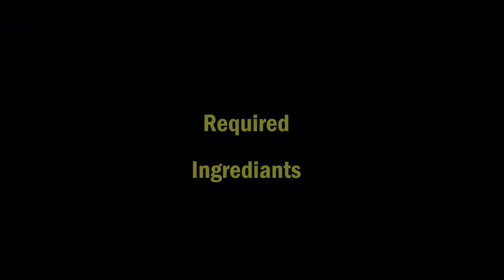Bread omelette in telugu-Breakfast recipe -Kids lunch box recipe-indian recipes-renukathoka vantalu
Bread Omelette making of bread omlet easy and tasty method with country eggs quick and easy breakfast recipe for kids video in telugu.
Bread Omelette-Bread omlet in telugu-anda omlette